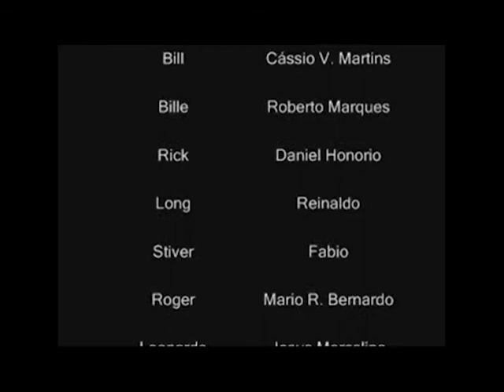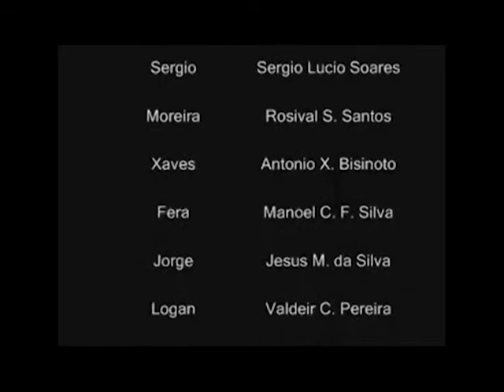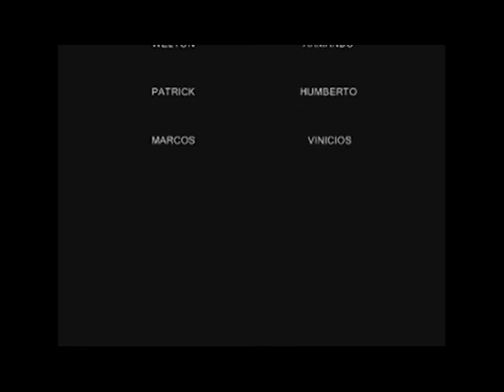Entrevista do filme passaporte para encrenca em 2010 na rádia JM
Entrevista do filme passaporte para encrenca em 2010 na radia JM
26  DE AGOSTO 2010